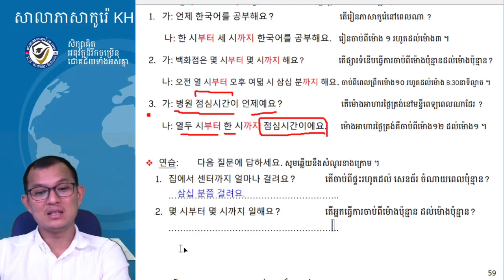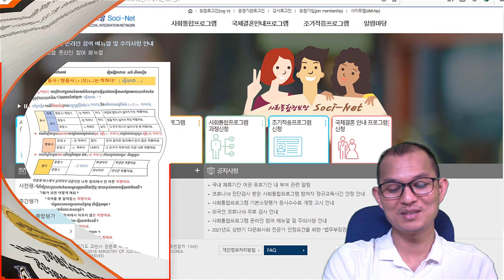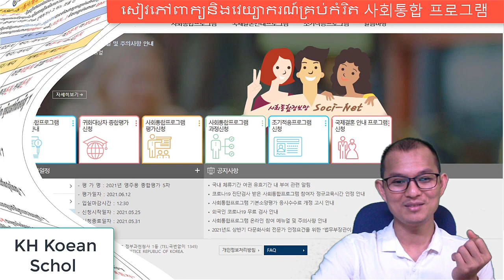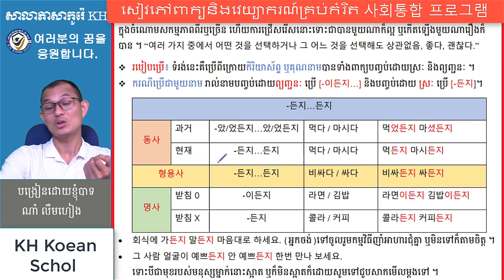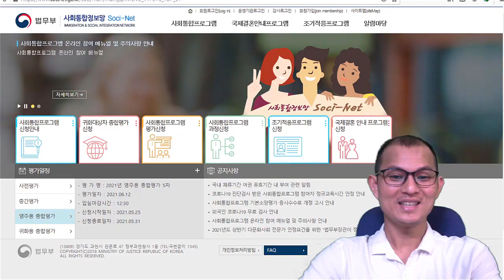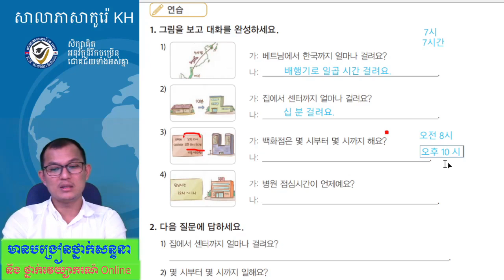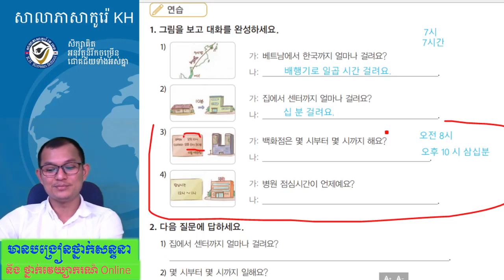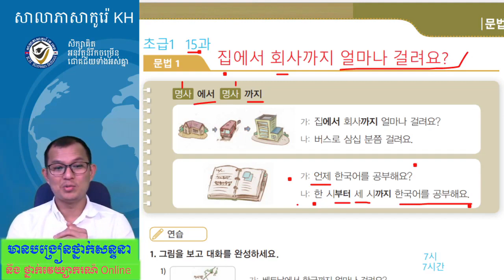ភាសាកូរ៉េ សន្ទនាភាសាកូរ៉េខ្លីៗ សិក្សាវេយ្យាករណ៍ភាសាកូរ៉េ 한국어 문법 : (명사)-에서....(명사)-까지 (ចាប់ពី...រហូត)